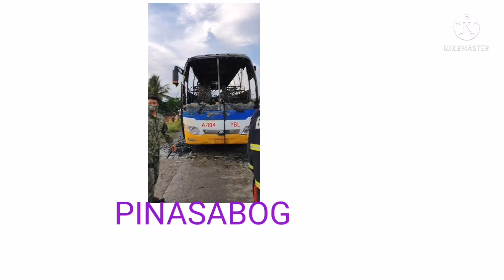Share: KAYU NA HUMUSGA KUNG SINO ANG TOTOONG TERORISTA.